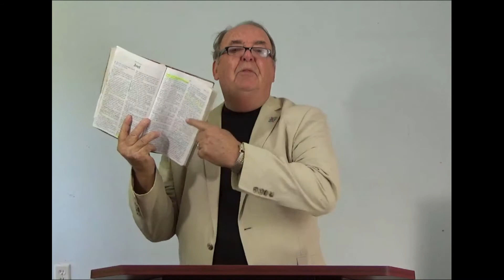Step 4, pt.1 - The Call to Battle - prayer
It is time to launch into the battlefield and win souls, but first we must prepare the ground with prayer. The victory must be won in the prayer room before it can ever be won out in the field. We need to pray like warriors for God to go before us and make them hungry for Truth and righteousness.